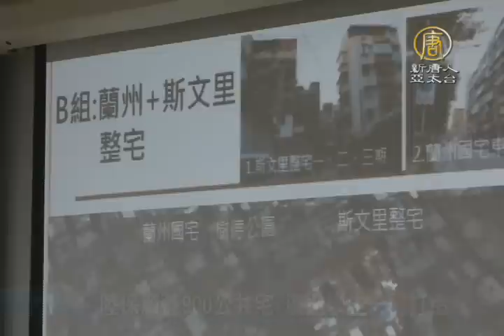【新唐人/NTD】陸保廠蓋900公共宅 廣邀學生一同打造｜柯文哲｜林欽榮｜陸保廠｜公共住宅｜青年住宅｜行政院｜信義區｜房價｜競圖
台北市政府用54.7億元，有償撥用的方式，取得陸保廠A1、A2兩塊基地，未來將興建877戶公共住宅，預計在2018年6月完工，以年輕人和年輕家庭為優先入住對象。